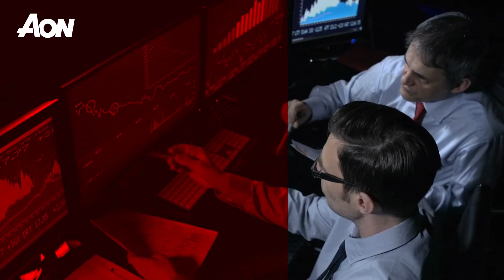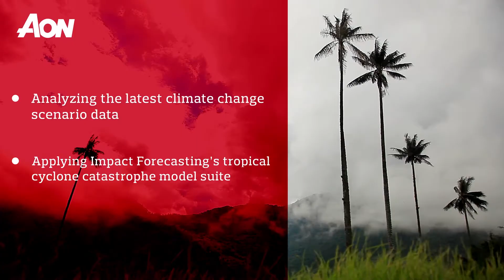New climate risk insights for insurers: How Aon & Columbia University are collaborating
Climate risk is an urgent systemic issue. As the financial and humanitarian impacts from the peril grows, insurers need to understand how climate change, coupled with growing populations and exposures, will further impact their portfolios.  Discover how Aon is collaborating with Columbia University to quantify climate risk.

Find out more about how Aon is responding to trends highlighted in our Weather, Climate and Catastrophe report